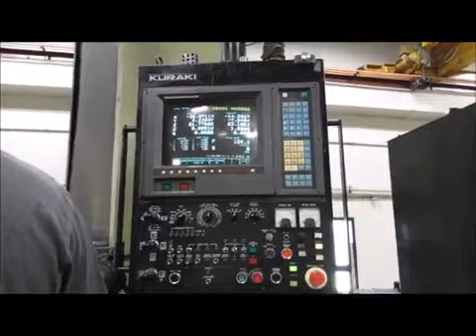Kuraki KBT-11WDX CNC Horizontal Boring Mill with Fanuc 15M CNC Control